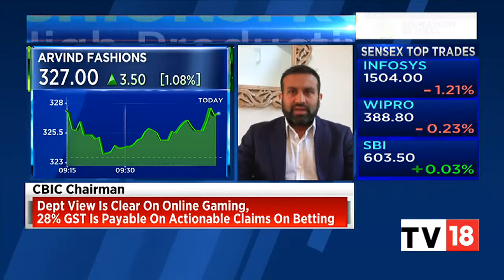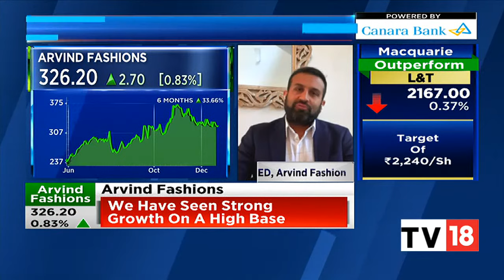Kulin Lalbhai Of Arvind Fashions Speaks On Firm's Business Outlook, Expansion Plans & More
Kulin Lalbhai, Executive Director of Arvind Fashions speaks on firm's business outlook, expansion plans and more. Listen in:

n18oc_business